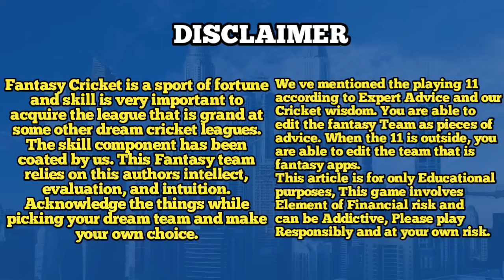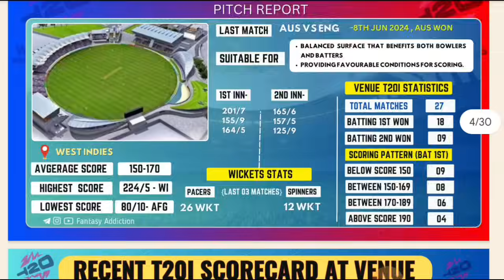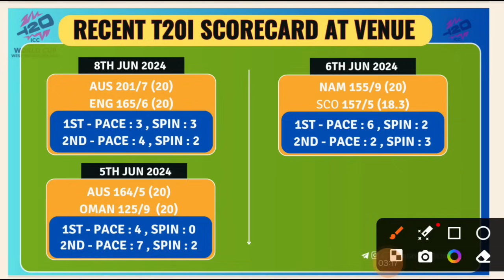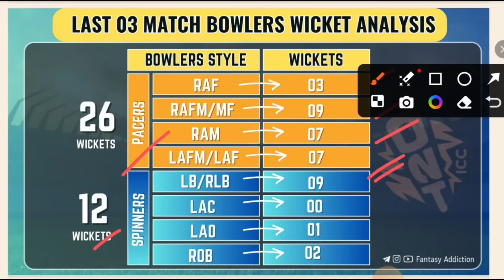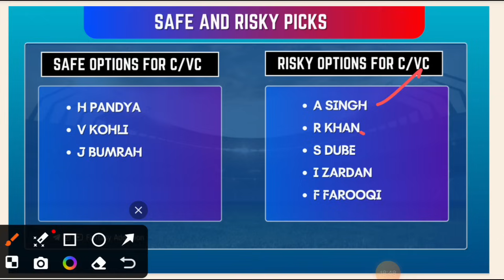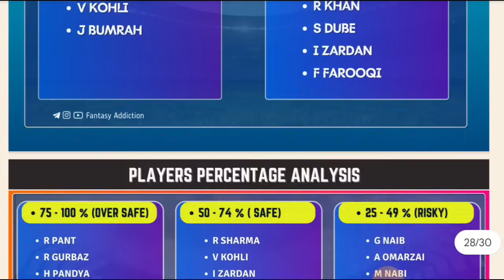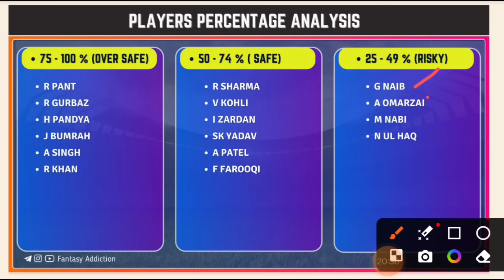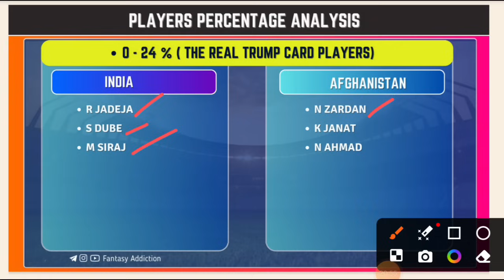IND vs AFG 43RD WT20 MATCH DREAM11 Prediction in Tamil | India vs Afghanistan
ind vs afg world cup 43rd match
afg vs ind world cup 43rd match
ind vs afg dream11 prediction
afg vs ind dream11 prediction
ind vs afg dream11 team today
afg vs ind dream11 team today
ind vs afg dream11 team today gl
ind vs afg t20 dream11 prediction
afg vs ind t20 dream11 prediction
ind vs afg dream11 team today match
afg vs ind dream11 team today match
ind vs afg world cup dream11 team today tamil
afg vs ind world cup dream11 team today tamil
ind vs afg head to head record
afg vs ind head to head record
ind vs afg pitch report
afg vs ind pitch report
afg vs ind dream11 team today gl
ind vs afg t20 dream11 team today grand league
afg vs ind t20 dream11 team today grand league